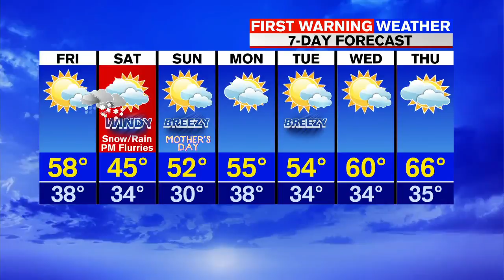Jacob's Thursday afternoon forecast